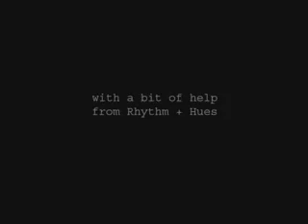Marlon Brando Returns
Marlon Brando in Superman Returns